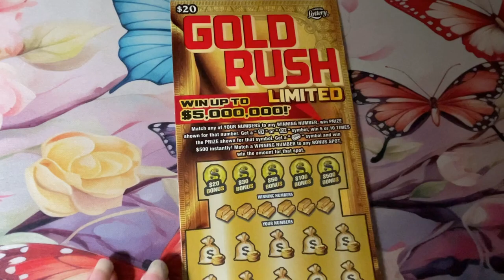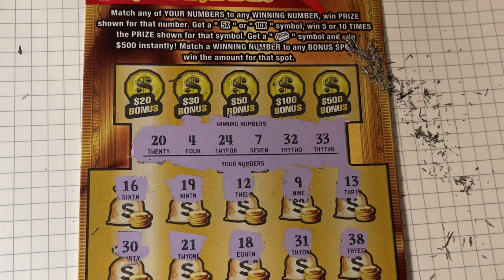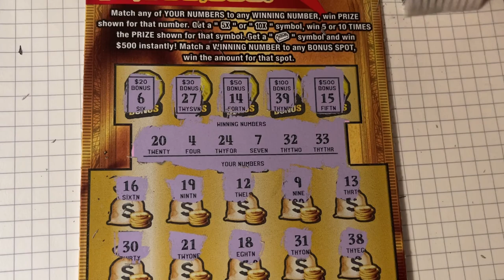Gold Rush LTD 22